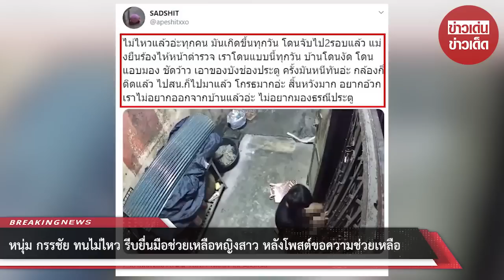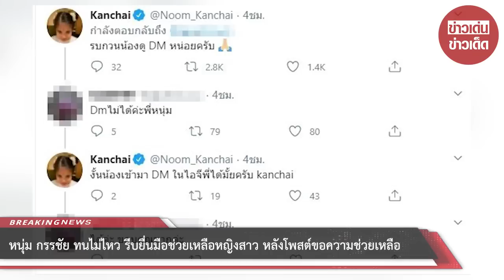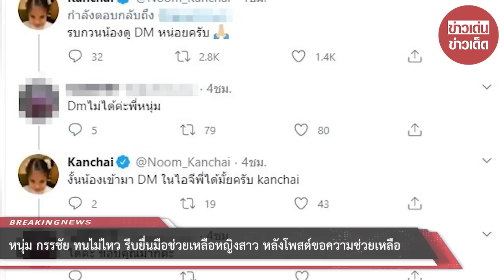หนุ่ม กรรชัย ทนไม่ไหว รีบยื่นมือช่วย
ขอบคุณที่มา :
ขอขอบคุณข้อมูลจาก: